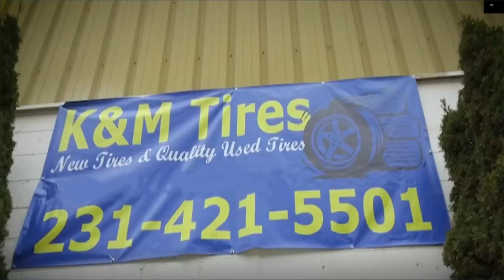K&M Tires and Service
Half off on brake pads including labor at K&M Tires & Service